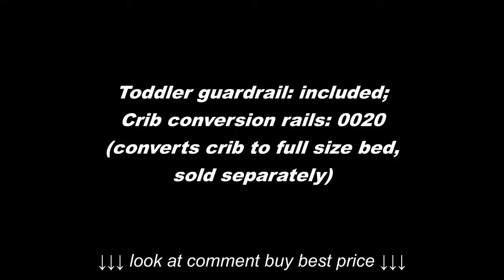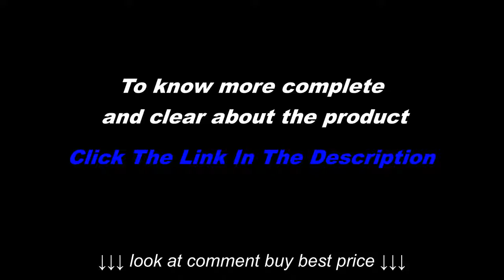Delta Children Canton Convertible Crib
Delta Children Canton Convertible Crib, Delta Children Canton Convertible Crib